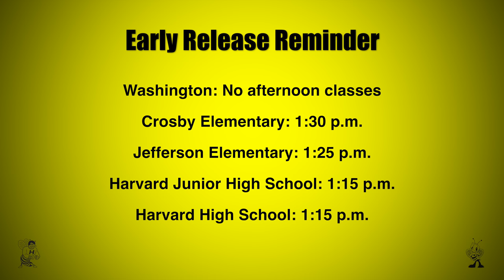Early Release Day Reminder 2017-2018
This video is a reminder that tomorrow is an early release day for Harvard CUSD 50 schools.

Washington School: No afternoon classes
Crosby Elementary: 1:30 p.m.
Jefferson Elementary: 1:25 p.m.
Harvard Junior High School: 1:15 p.m.
Harvard High School: 1:15 p.m.